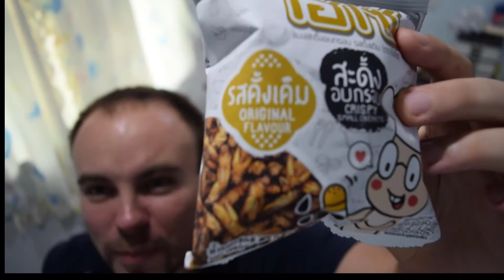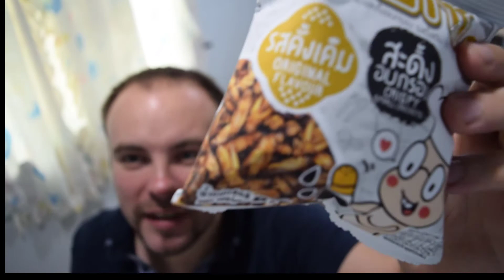5 reasons to eat Insects - Eating Crickets in Thailand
5 reasons why you should eat Insects - Eating Crickets in Thailand